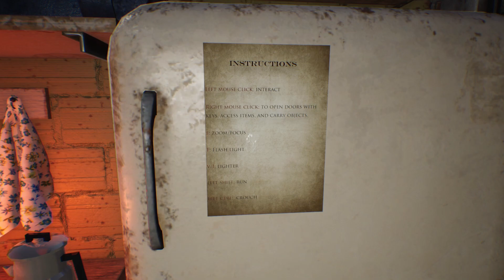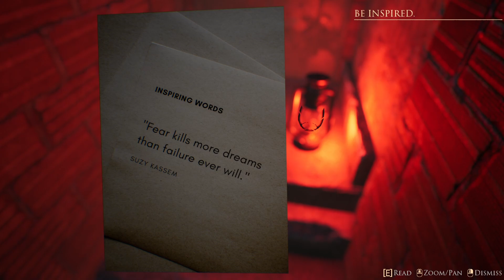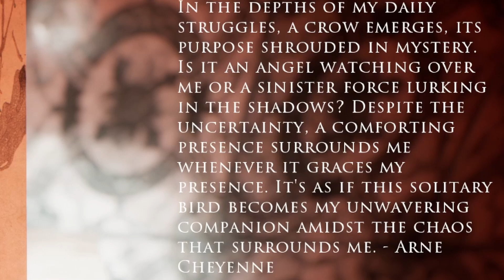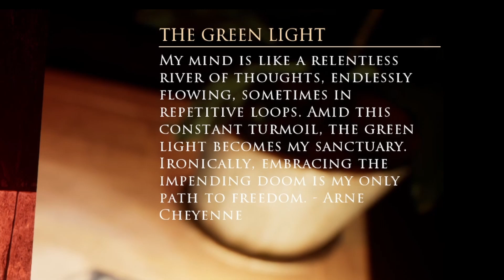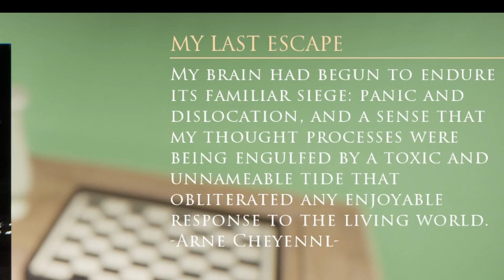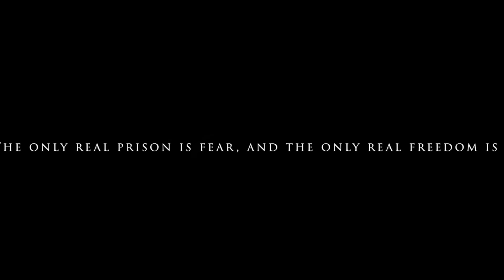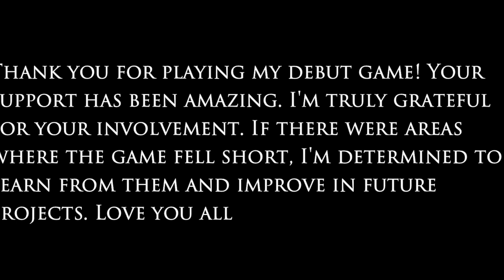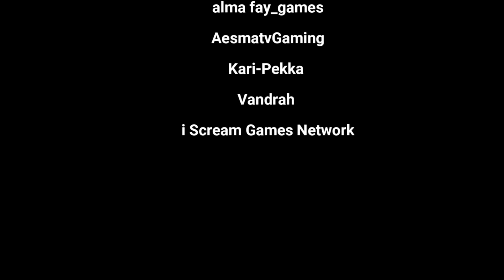I Sold My Soul For Fame And Fortune | The Black Within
Would you be willing to sell your soul for whatever you want? Well in this game, we do just that. We sign a deal with the devil for fame and fortune not knowing how deep this is about to get.